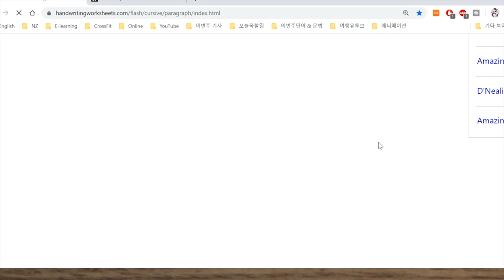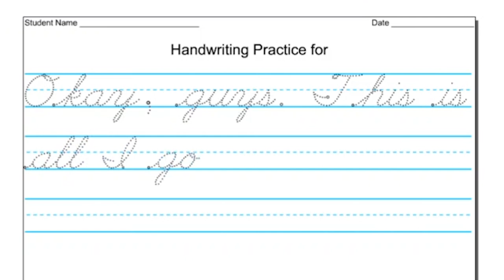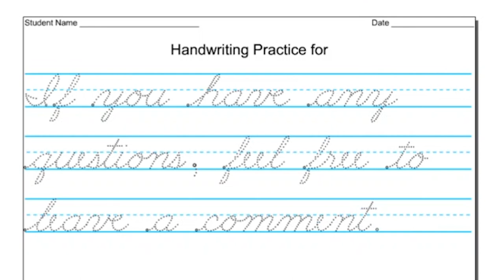# 영어공부: 영어필사 4부 [English transcribing to learn English]: # 영어 필기체로 필사: 20년차 영어강사가 제대로 정리해 알려드립니다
# Yes, this is the final video on the series of how we make the most of transcribing in studying English. Use it to take your English to the next level. (영어필사 완결판입니다. 영어필사에 날개를 달아보세요~^^)

# I don't like my kids to use computers even to do this because handwriting gives them a great chance to use fine motor skills. It's all about coordination (skills) that technology cannot help us build. Think of it as a kind of workout. (컴퓨터 자판 같은 것보다 자꾸 손글씨를 쓰시고, 자녀들에게도 그게 좋습니다. 우리고 무엇을 던지고 받을 때는 눈과 손의 상호작용입니다. 협응력이라고 하는 것이죠. 이해하시죠?! 글쓰기 이상의 것이 있습니다^^)

Thanks in advance:) (영상이 유익하셨다면 '좋아요'와 '구독' 부탁드립니다^^)

#  영상에서 언급드린 영어필기체 연습용 웹사이트들 (Websites in the video where you have examples of every English cursive letter and some words)

[와우영어]
- 영어학습에는 공식, 요행, 비법이 없음을 알리고, 제대로 된 영어공부를 통해 평생학습에 다가간다
* 주간 이코노미스트 줌(Zoom) 수업
* 고급 회화를 위한 Diary of a Wimpy Kid 강의
* 애매한 회화실력 교정을 위한 Speaking in Grammar 강의
* 숙제 제출 System 및 꼼꼼한 Feedback
* 영작 토론방 운영 및 첨삭
- 영어공부 카톡상담: WOWRoger